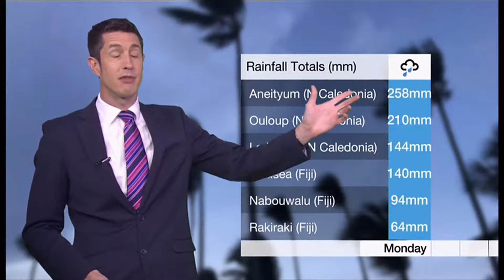Weather Events 2019 - Heat, wind & rain (SE Asia/Fiji/Southern Africa) BBC weather - 22nd April 2019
The heat is early in the areas of southeast Asia around Bangkok and beyond. The the rains and wind in Fiji and the surrounding region. To more heavy rains in southern Africa at this time.